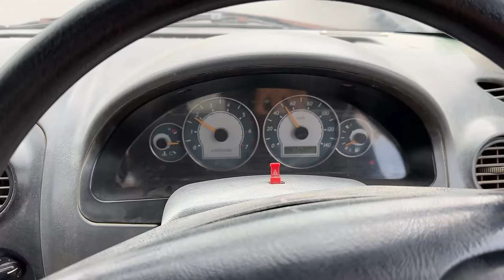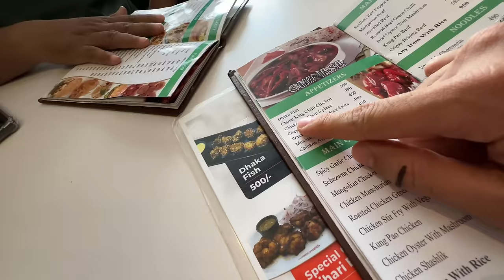Driver ki job mil gai 👨‍✈️ Samaan ki delivery karne nikal gae 😍